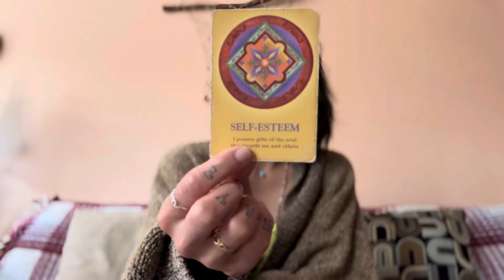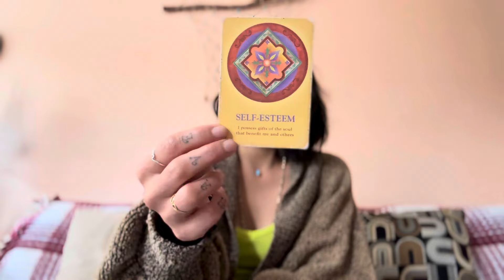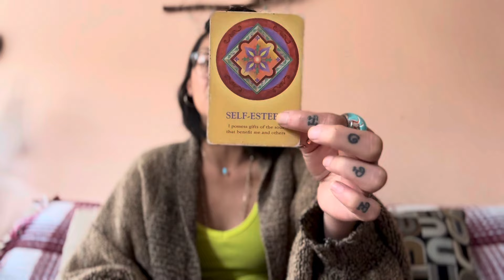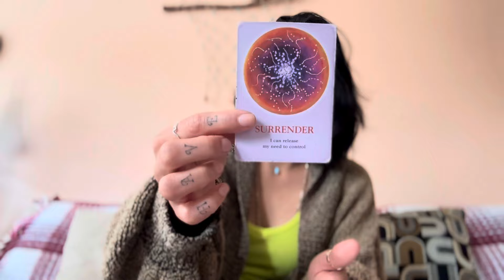VIRGO MIND SHIFT HYDRATION PASSION AND PAIN! —- ARIES SZN 2024.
Kimber 💕